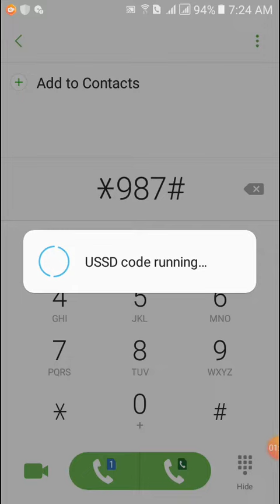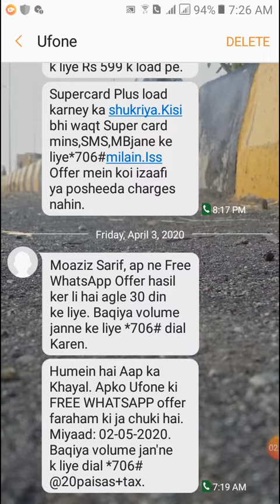Free WhatsApp How You Can Use